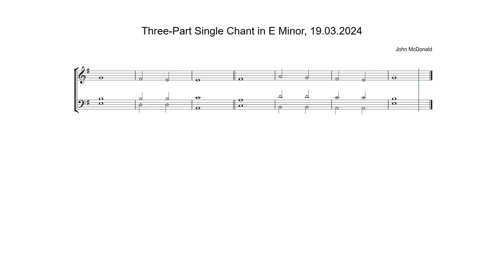Three-Part Single Chant in E Minor by John McDonald, 19.03.2024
Anglican chant composed on Tuesday 19th March 2024